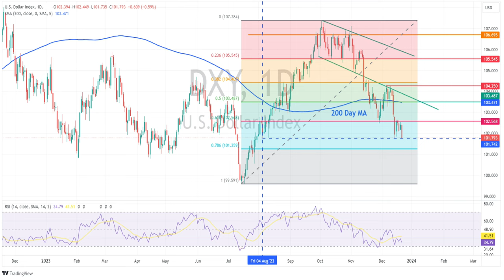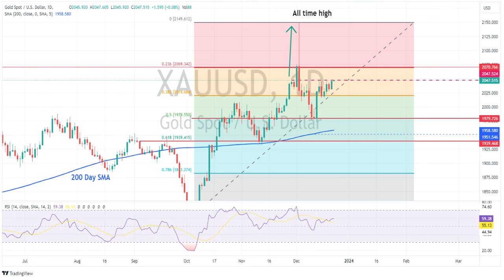USD down, Gold , AUD rally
Risk returned to global markets in Thursday's session with equities rebounding strongly on weak US data that refueled hopes of a faster pace to the Feds rate cutting cycle, USD tumbles, AUD and Gold hit key levels.